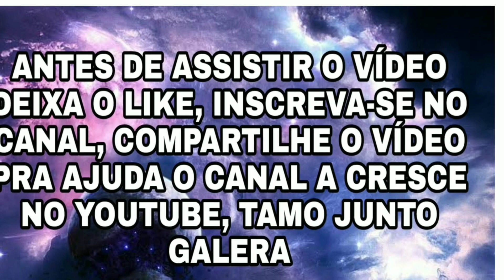MELHORES COMBINAÇÕES DE ROUPAS NO FREE FIRE - MC NÊMESIS NOVA INCUBADORA PAREDÃO DAS RIMAS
🛑MEU INSTAGRAM🛑

TAGS (ignore)